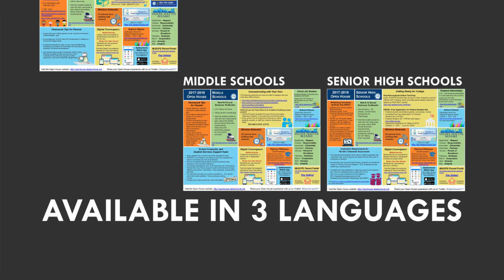2017 OPENHOUSE WELCOME VIDEO